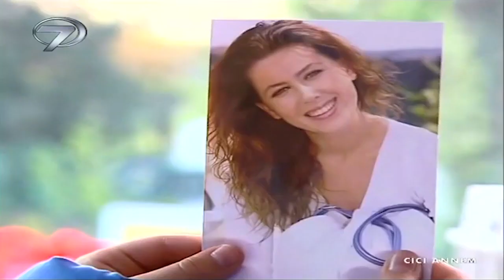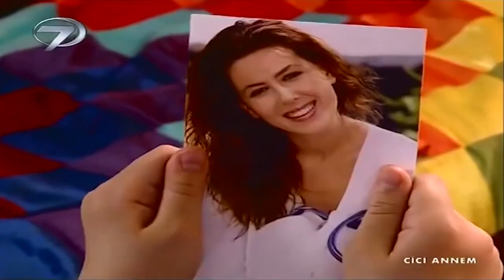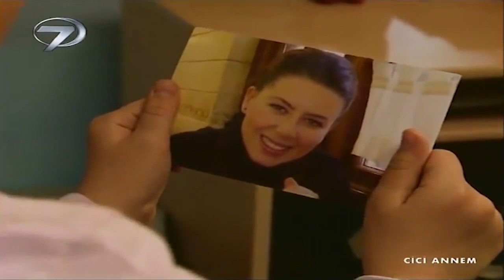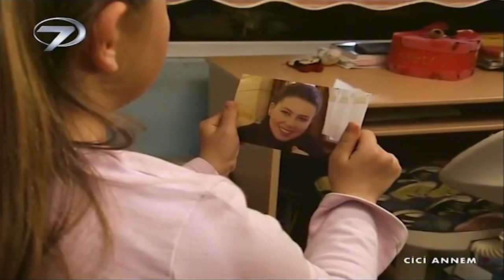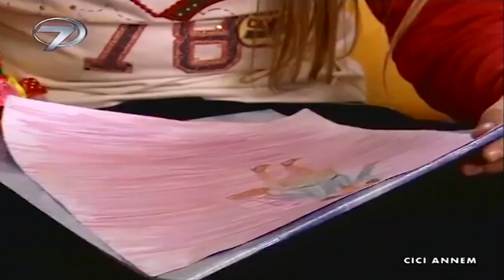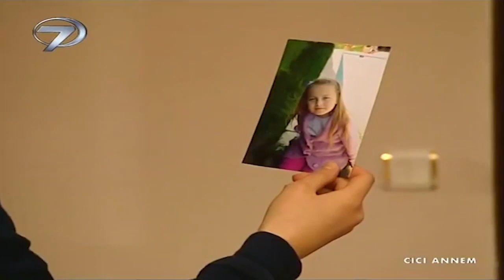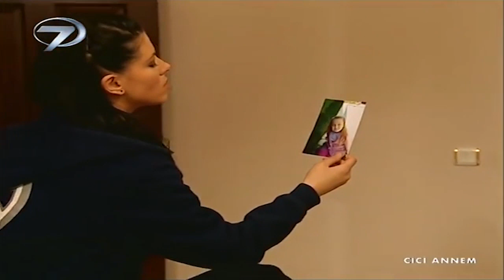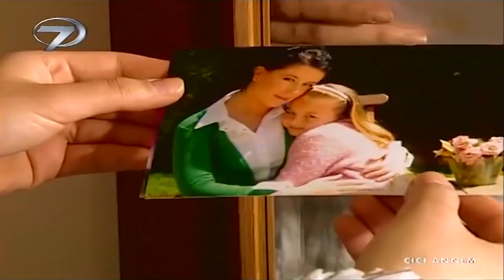Cici Annem - Kanal 7 TV Filmi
Cici Annem Filmi...

Kariyer sahibi olmak için çocuğunu ve yuvasını terk eden bir öz anne... Kimsesiz kalan bir kız çocuğu ve ona sahip çıkan, kendi yavrusu gibi seven bir üvey anne...

İrem için iş hayatı ve kariyeri yuvasından ve istemeyerek doğurduğu kızından hep önde gelmektedir. Çocuk adeta annesiz büyümekte kocasının uyarıları da fayda etmemektedir. İrem kocasını ve kızını gelecekteki başarılarının önünde sadece bir engel olarak görmektedir. Sonunda da kocasına boşanmayı teklif eder ve kızı Esin’i de almak istemez. Esin, boşanmadan aylar sonra babasının bir cici anne ile evleneceği haberi ile yeniden sarsılır. Bir üvey anne istememektedir. Çünkü üvey anne, Esin’in gözünde dayak, eziyet ve korku demektir. Gel gelelim Esin’in babası Ufuk’la evlenen Zeynep hiç de düşündüğü gibi çıkmaz. Kendisi de üvey anne elinde büyüyen ve yaşadığı kötülüklerin izini yüzünde taşıyan Zeynep, Esin’e yaşadıklarının tam tersi şekilde davranmaktadır. Zeynep Esin’e sevgiyle yaklaşır ve kendi kızının kıskançlıklarına aldırış etmeden Esin’i bir anne gibi sever. Ona annesinin eksikliğini aratmaz. Esin de kendi annesinden görmediği şefkati, sevgiyi cici annesinden görür...  Bu arada gelişen birtakım olaylar İrem’in aklına başına getirmiştir. Eşini ve kızını terk ederek büyük bir hata yaptığını fark eden İrem kızının kalbini yeniden kazanmak için Esin’e yaklaşmayı dener. Fakat kendi annesinde bulamadığı sevgiyi üvey annesinde bulduğunu söyleyen kızı Esin annesine büyük bir ders verir.